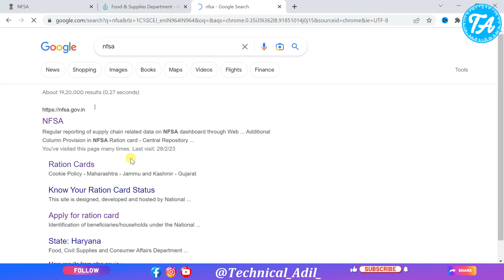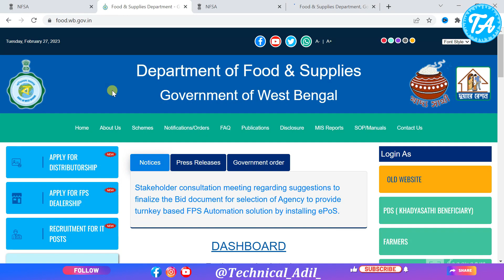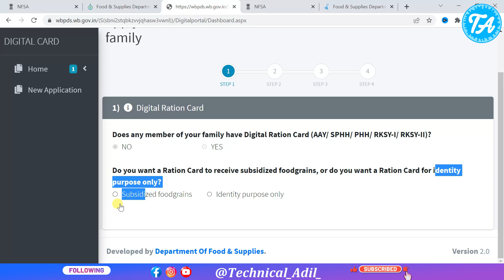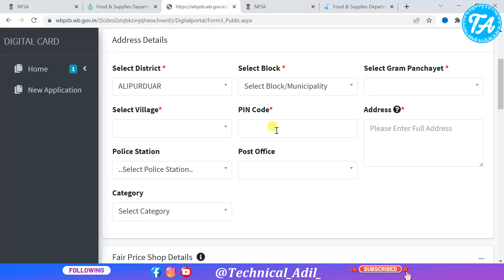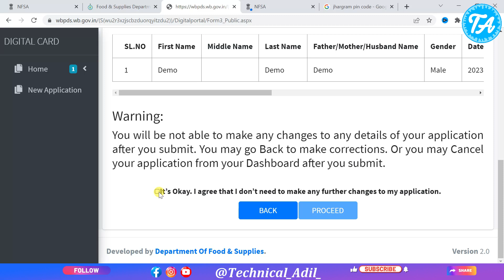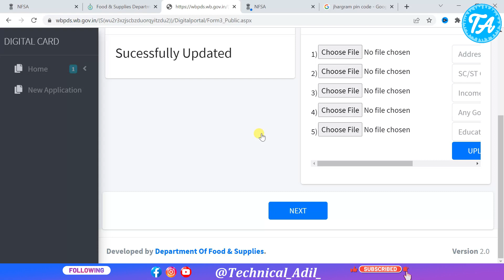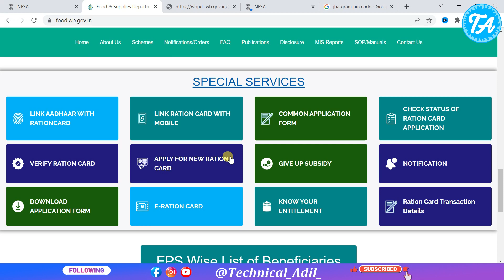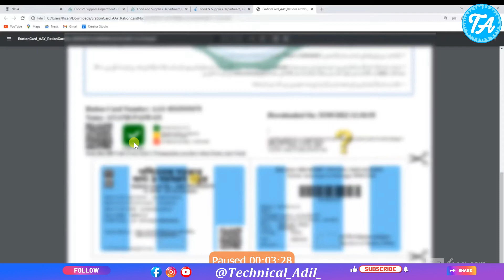Smart Ration Card Online Kaise Banaye | Smart Ration Card Online Apply | Print Smart Ration Card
Dosto es video me maine apko bataya hai kaise aap Smart Ration Card ke liye online Apply kar sakte hai ! Agar apka smart ration card nahi bana hai to ye video apke bahut jayada kaam ayega ! video pasand ayega to like aur share jarur karna !